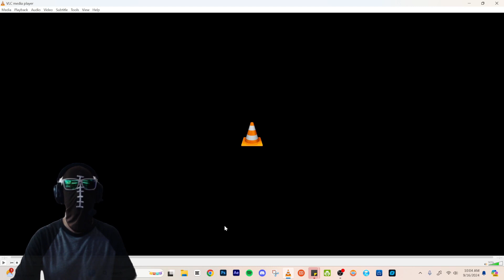Should Kevin Stefanski Give Up Play-Calling Duties? Cleveland Browns Vs. Jacksonville Jaguar Film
2x Coach of the Year  Kevin Stefanski makes another bone headed decision that almost costs the Browns the game. I break down the All-22 tape and suggest Kev might want to let Ken Dorsey call the plays...